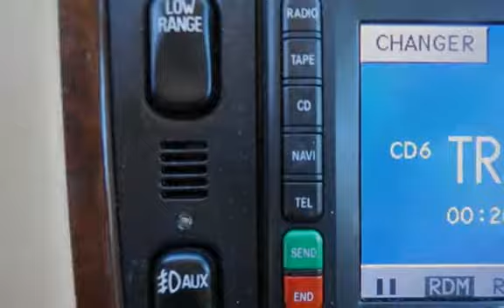2000 Mercedes-Benz ML320 for sale in PITTSBURG, CA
Financing Available!

Hablamos Espanol!